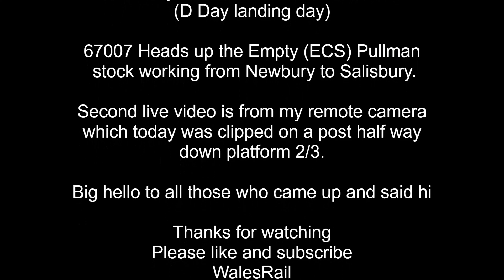67007 on ECS Pullman from Newbury to Salisbury at Westbury 7th June 2023